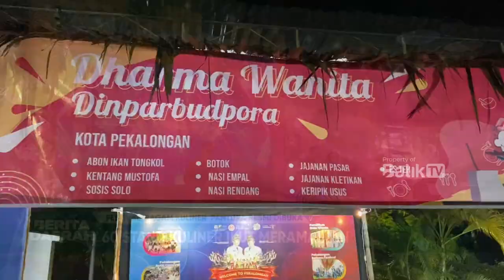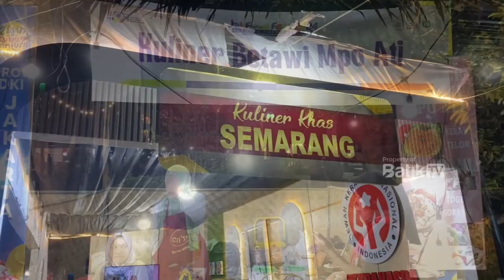FESTIVAL RAGAM KULINER PANTURA RESMI DIBUKA ! 60 STAND KULINER IKUT MERAMAIKAN